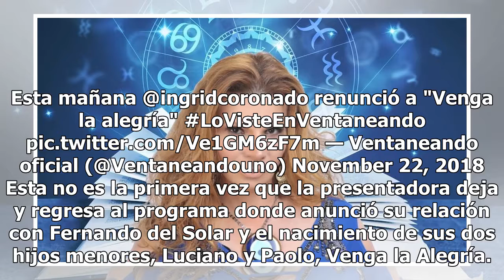La primera vez que Ingrid Coronado renunció a VLA… y volvió años después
Luego de más de una década de estar al frente del programa Venga la Alegría, la conductora Ingrid Coronado ha abandonado el programa matutino, lo que ha sorprendido a cientos de famosos y televidentes. Según el programa Ventaneando, Ingrid Coronado argumentó cansancio tras casi dos décadas de trabaj...